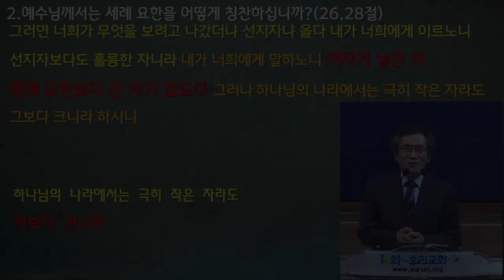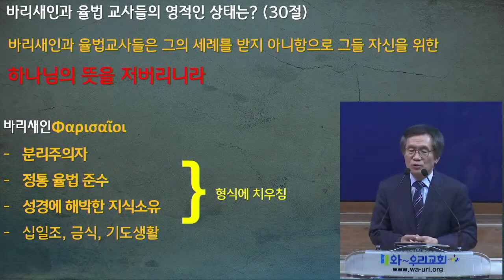12월 12일 주일예배 3분설교